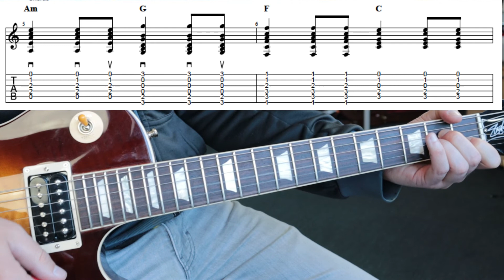Der schönste Beatles Song auf Gitarre lernen!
In diesem Video zeige ich dir, wie du in 3 Schritten das Lied ,,Let it Be'' nachspielen kannst.

Gitarre lernen Schritt-für-Schritt mit meinen Online Kursen:

🎥 Dein Online Kurs: Gitarre lernen für Anfänger!

🎥 Lust Rock'n'Roll Gitarre zu lernen wie ein Profi?